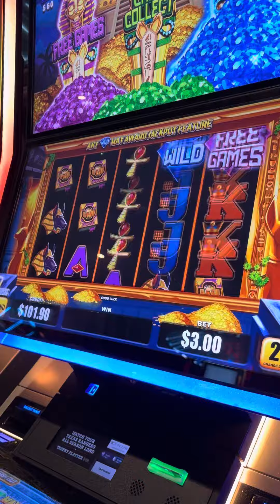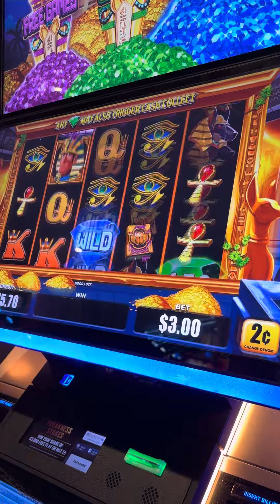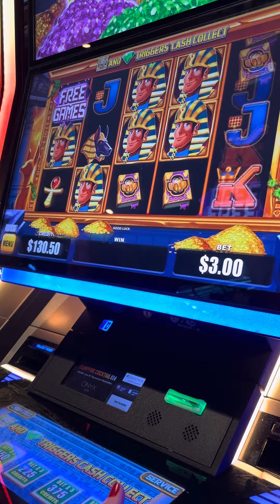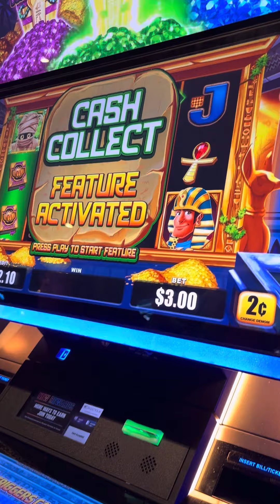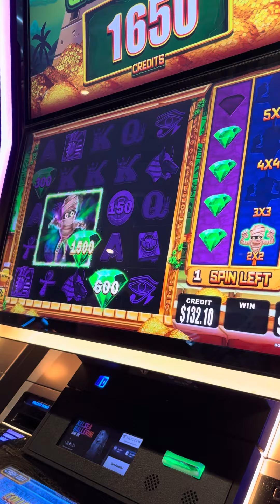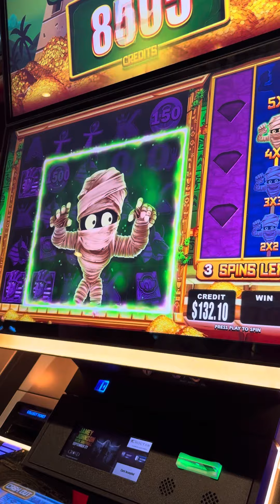Got a bonus on Mo Mummy at Choctaw Durant.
slots slot machine gambling Choctaw Winstar Casino Las Vegas Nevada blackjack baccarat Craps Roll poker video game